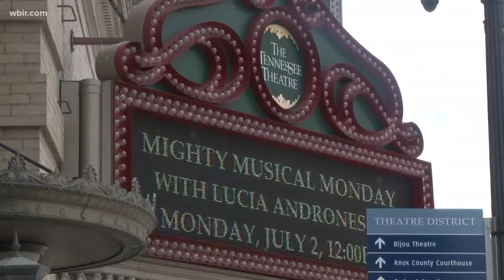Tennessee Theatre announces 2019-2020 lineup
The Tennessee Theatre has a lot going on this month and it also just made a big announcement earlier this week. Becky Hancock joins us to talk about everything that's happening.